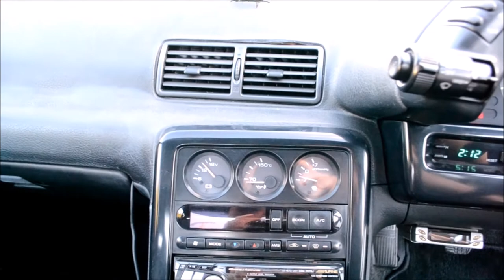1990 Nissan Skyline GTR #9648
This Nissan Skyline GTR is ready for the track with its roll cage, adjustable suspension, and Brembo Big Brakes. It's actually pretty dailyable as well; it drives smooth and the clutch is not too stiff. This is the perfect choice for someone who is looking for a track friendly daily driver.

Service records included

90,046 km or 55,952 miles
Aftermarket full exhaust x/manual butterfly
HKS intake
Aftermarket front mount intercooler
Aftermarket strut bar
Rear strut bar
Brembo brakes
Volk RE30 wheels
C-West rear spoiler
Roll cage
Momo steering wheel
Blitz shift knob
HKS floor mats
Turbo timer
Apexi FC Commander
Alpine CDM-7870J head unit
Alpine N'Fit rear speakers

Entering production in August 1989, the R32 Skyline GT-R was revolutionary in it's class. It was nicknamed “Godzilla” in Australia due to it's ability to outperform the V8 muscle cars that were popular during the time. With a 276hp 2.6L twin-turbo inline 6 and all-wheel drive, it could dominate on the drag strip or road course. The motor was matched to a 5 speed Getrag manual with a final drive ratio of 4.111. Also available was a 4 wheel steering system, helping the GT-R utilize all of it's available grip. With a plethora of aftermarket parts and tuning it's possible to push 1000hp from the GT-R.